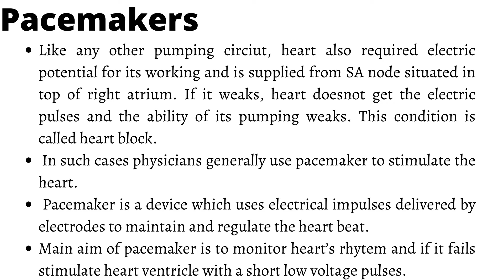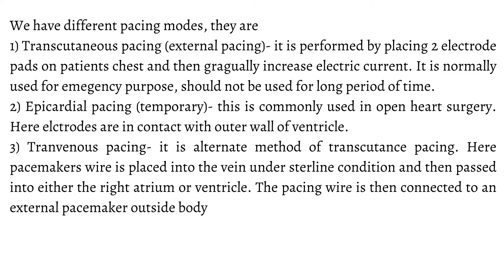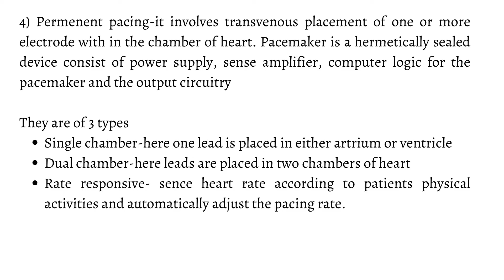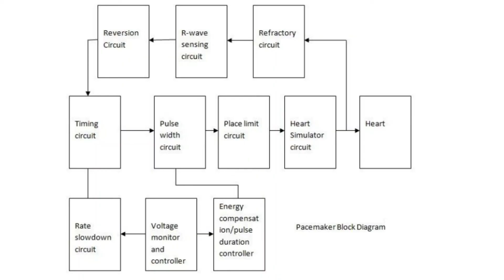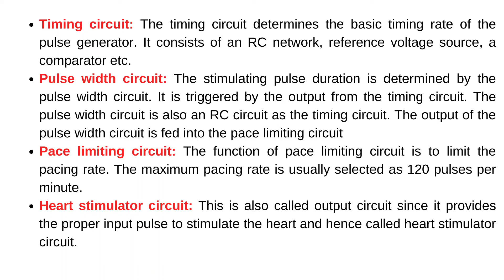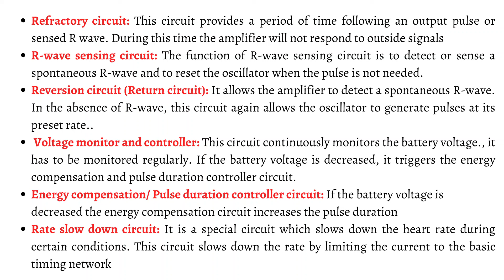KTU BIOMEDICAL ENGINEERING || EC365 || MODULE 4 || LECT 20 || PACEMAKER